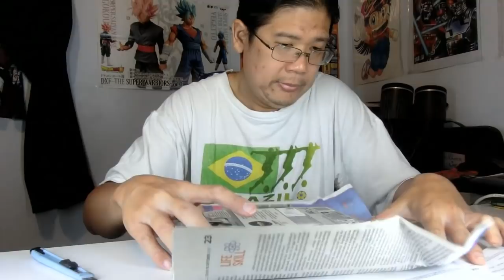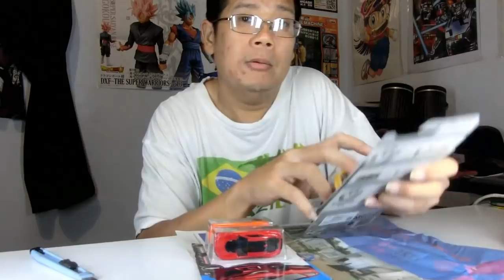Unboxing Paket : Isinya Apaan Nih?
Sori ini video lama yg lupa diupload ya. Hasil menang lelang dari Surabaya Diecast & ini video unboxing paketnya